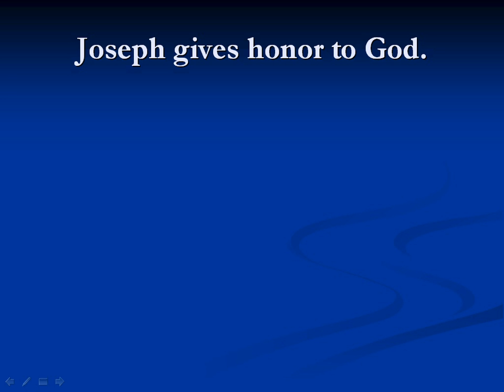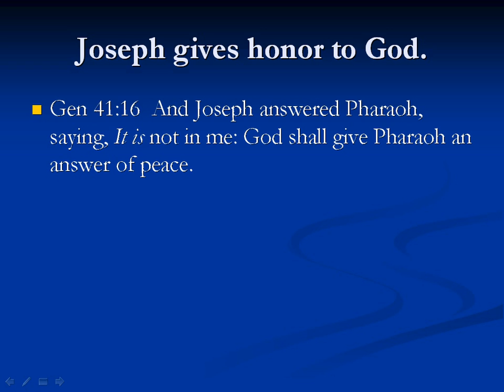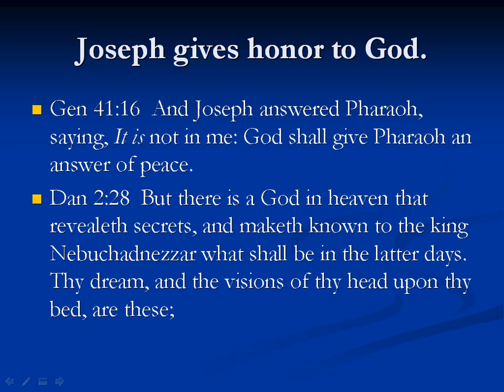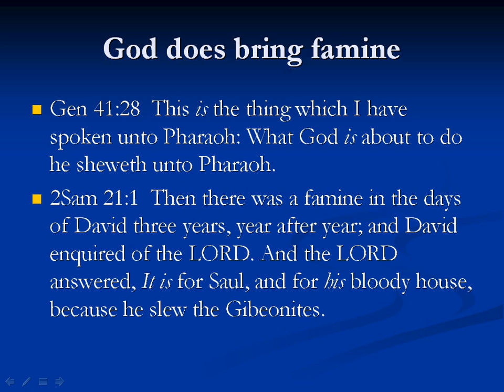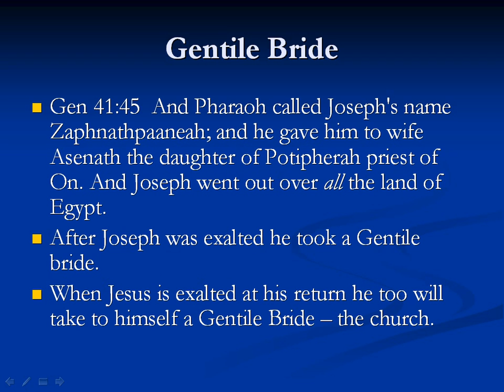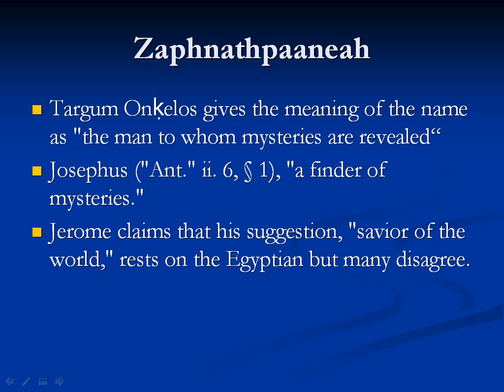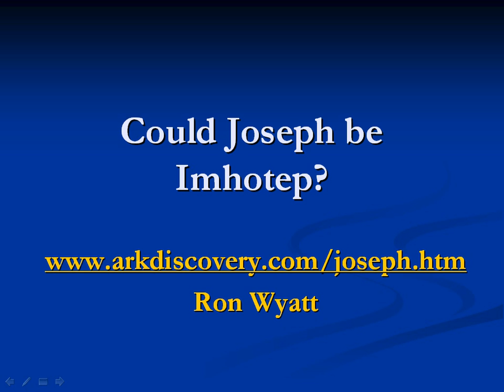Genesis Bible Study Series - Session 79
Recorded Dec 12, 2012
Teacher: Jeff Sievertson
Content: Chapter 41-45 pt1

The following was recorded at a church where I was teaching the book of Genesis.